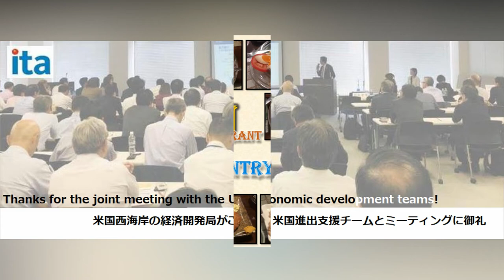Enjoy Torizen Japanese Restaurant! 🍱Schaumburg IL【US Market Entry Team】シカゴの和食・鳥善レストラン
Powered by "U.S. Market Entry Supporting All Star Team" meeting!

TORIZEN (Schaumburg, IL) DINNER MENU
One of the best authentic Japanese Izakaya restaurants in the Chicagoland area.
・Address: 22 E. Golf Rd., Schaumburg, IL 60173

①Sashimi Moriawase‐
 (Mix of Tuna, Yellowtail, sea bream, etc.)（刺身盛り合わせ）

②Engawa Yukke-
Raw flounder fins marinated in zesty Korean-style sauce (えんがわユッケ)

③Mentai Potato Salad-
House-made potato salad topped with bacon bits, chili cod roe, seasoned egg
(めんたいポテトサラダ）

④Dashimaki Tamago-
Seaweed, bonito flake dashi broth infused egg omelette (出し巻き卵)

⑤Aburi Char Siu-
Seared, marinated pork belly slices (炙りチャーシュー)

⑥Daikon Jyako Salad-
Thin cut, daikon radish topped with crispy silverfish, bonito flakes, nori, soy dressing
 (大根じゃこサラダ)

⑦Tofu Salad-
Cut soft tofu, deep fried eggplant, fish cake on a bed of mix greens, seaweed, cherry tomatoes with sesame dressing (揚げなす豆腐サラダ)

⑧Nasu Miso Itame-
Sautéed Spanish eggplant in sweet miso sauce (なす味噌炒め)

⑨Dashimaki Tamago-
Seaweed, bonito flake dashi broth infused egg Omelettes (出し巻き卵)

⑩Kaisen Cream Croquette-
Snow crab, bay scallops, mushrooms in bechamel sauce croquettes (2pcs)
(海鮮クリームコロッケ)

⑪Tori Karaage-
Deep fried, marinated dark meat chicken nuggets (4pc) (とり唐揚げ)

⑫Traditional Rolls (cut into 5pcs) -
Spicy Tuna (巻き物)

[Chicago Suburbs Restaurants] 【Authentic Japanese Recommended Restaurants】シカゴ郊外の「鳥善」で会食。お勧めです。

・CDH CPA （会計監査法人）
・Masuda Funai （弁護士事務所）
・North Central College （インターン）

Established in 1980,  ITA Inc. a Minority Business Enterprise (MBE), supporting a broad range of businesses with Japanese companies and foreign companies doing business with Japanese companies.  Business Development, Market Entry, Exporter/Importer to Distributor Function, supporting operations and managing supply chains sometimes just as a consultant or advisory.  ESG/SDGs, wellness/Heath tech, automation to manufacturing.

I.T.A., Inc. - アメリカ進出40周年！アメリカはシカゴにて『ニッポンのアメリカ事業部』から【アメリカのニッポン事業部】に改め、アメリカ進出設立登記から事業運営までEPA/OSHAのEHSやESG対応、規制・認証を含めたマーケティング販売・ECから商社業務まで幅広くお手伝いしております。米国商務省・マイノリティ認定企業
岸岡慎一郎・シカゴ太郎 Shin Kishioka